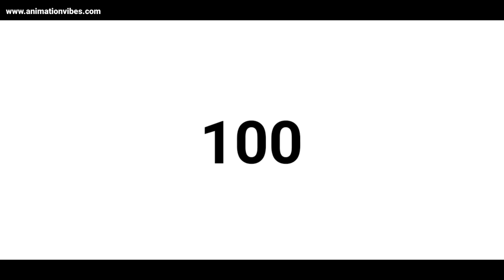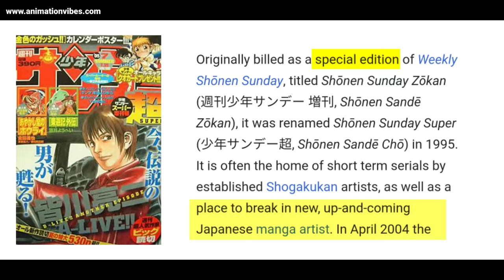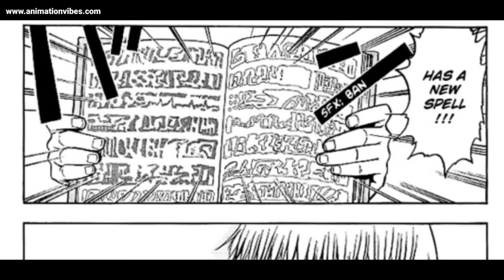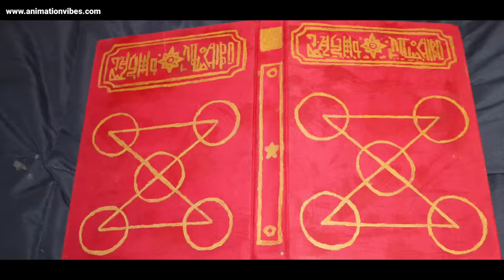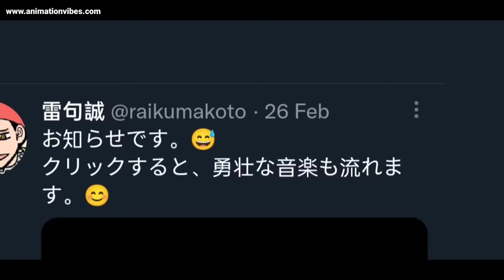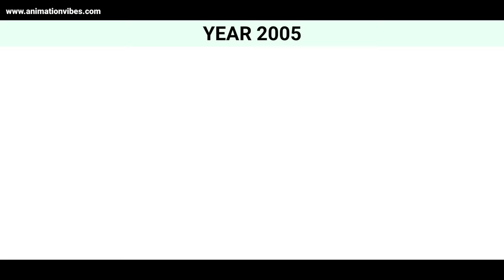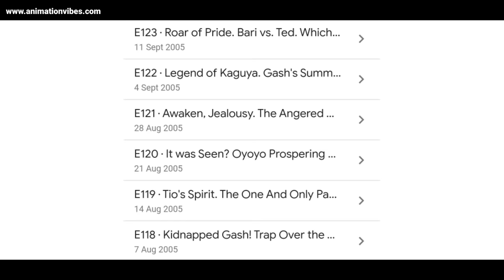Zatch Bell: A Short Documentary | The Last Episode of Zatch Bell | Zatch Bell Facts in Hindi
Zatch Bell is a manga turned anime series created by Makoto Raiku A.K.A. Makoto Kawada in the year 2001. In this video you'll get to know the full history of Zatch Bell, First Episode, Last Episode, Hindi Dubbing Artists etc. Enjoy!!

LINKS MENTIONED INSIDE THE VIDEO

TIME STAMPS :
0:00 Let's be in Suspense
1:31 Synopsis of Zatch Bell
4:18 History of Zatch Bell
10:55 Zatch Bell 2
12:04 Zatch Bell in India
13:54 The Last Episode of Zatch Bell
14:48 Zatch Bell Movies
15:04 Final Thoughts!